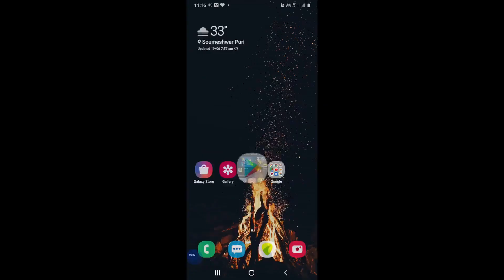क्या क्रिसमस का संदेश बदल गया है ? Has the Christmas Message Changed? Pastor Akashdeep Sharma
If the Lord speaks to you to support us for the RADIO AND VIDEO project. please let us know. this will help us to share and teach the people in all India. to grow in the Lord and get ready to welcome the King of the World as he is coming back to us to bring us HAVEN.